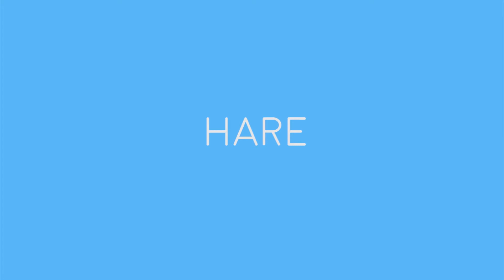Papergang | How to make your hare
Daniel Randle the designer of your animal friends in Papergang shows your how to turn your latest box into a hare!